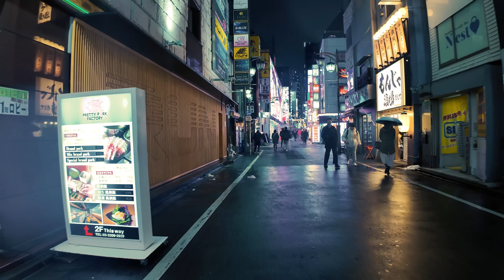NAMORADAS IA E RELACIONAMENTOS NO JAPÃO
desculpa pelo chiado em algumas partes, vou arrumar isso. algum dia.